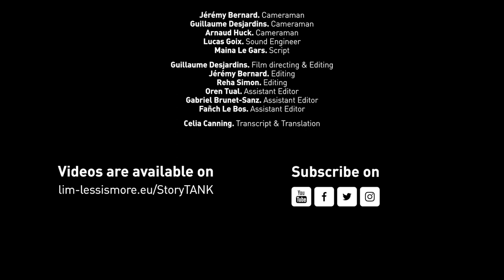[SPECTATOR #4] The writer talking to the spectator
00:00 The writer talking to the spectator
5:17 Reading oneself

StoryTANK | Bringing together screenwriters & researchers → Second topic addressed: "Spectator Physiology"
StoryTANK is created by Le Groupe Ouest & LIM | Less is More, with the support of Creative Europe - MEDIA & CNC, processed by Atelier 7 & Les Parasites, developed with Control N (Romania), Vlaams Audiovisueel Fonds – VAF (Belgium), Krakow Festival Office – KBF (Poland), and the Transilvania International Film Festival – TIFF (Romania), in partnership with the Lithuanian Film Centre – LKC, the Norwegian Film Institute – NFI, Région Bretagne (France) as well as Screen Scotland.